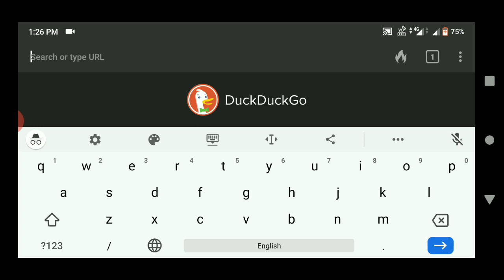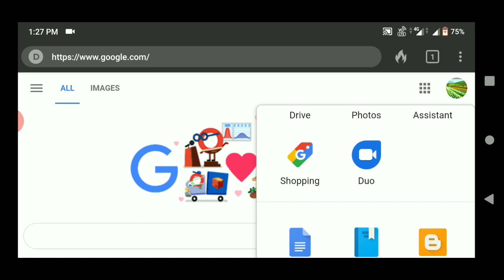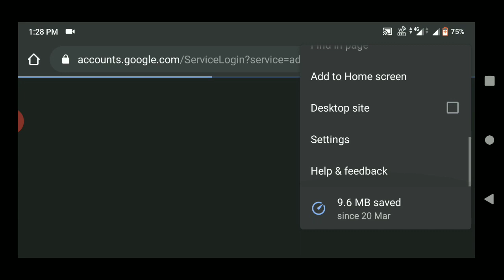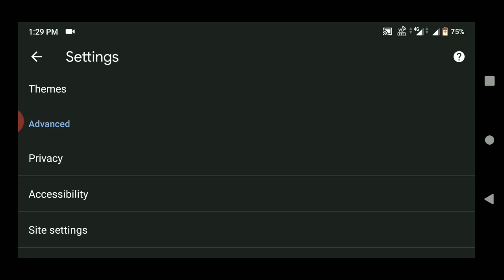Best Privacy Browser and Settings how to hide browsing History Koshur Techno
Is video mai mai ne privacy browser ke bare me bataya hai duckduck go browser aur is ko istimal kise kare